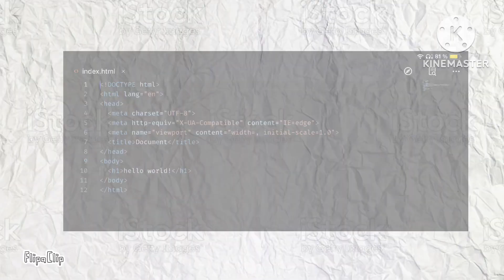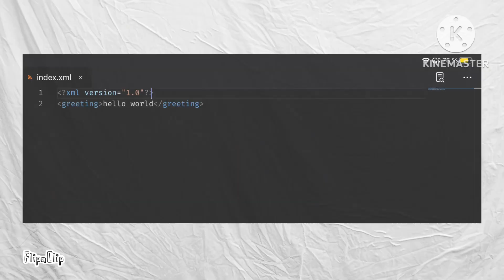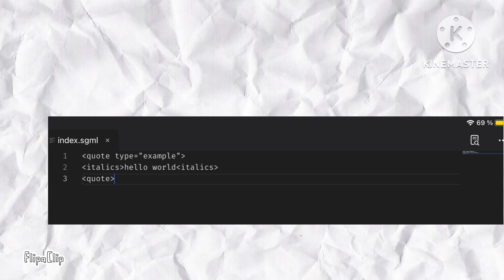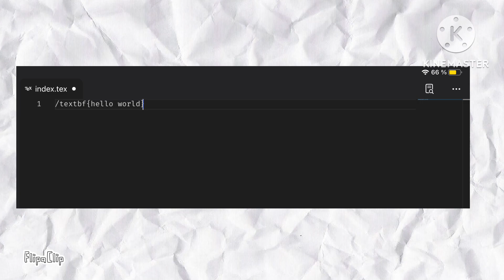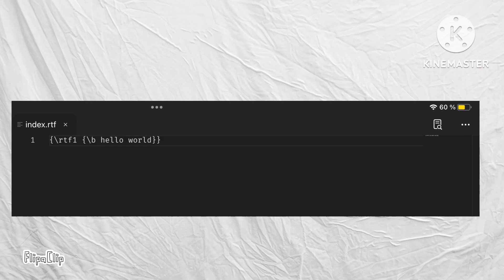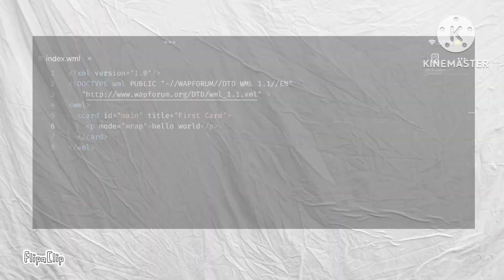Я написал hello world на 10 языках разметки.